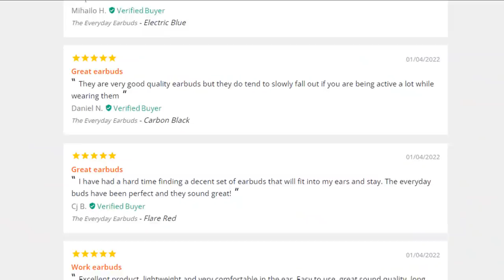they find me so easily #18